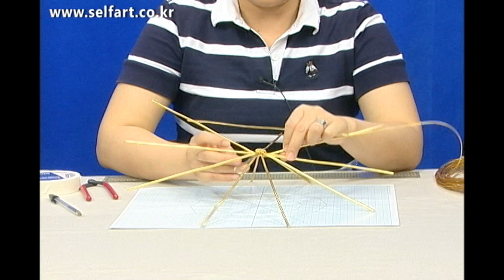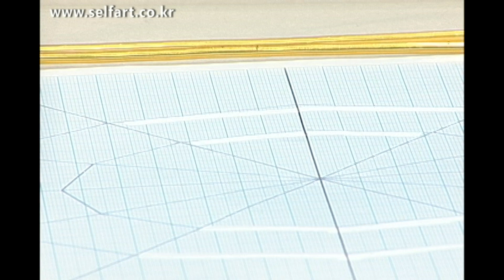⏲ 홈 인테리어 소품으로 좋은 와이어 팔각 벽걸이 시계 만들기🕐 셀프아트 철사 재료로 집안 꾸미기 공예 배우기🖐 Making a Wire Octagon Wall Clock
와이어공예 "팔각 벽걸이 시계 만들기" 강사 직강 동영상입니다.

※ 본 동영상에 대한 사진 재료 안내, 참고 사항 등 더욱 자세한 강의 자료들은 에서 통합으로 보실 수 있습니다.

## 동영상 소개
이번 과정에서는 두께 3.5mm 와이어와 1.2mm와이어, 시계 태엽등을 이용해 "팔각 벽걸이 시계"를 만들어 보겠습니다.

이번 과정에서는 와이어와 시계부품들을 이용한 제작법을 이해하고 응용하는 방법에 대해 학습해 보겠습니다.

학습에 필요한 재료와 공구는 아래와 같습니다.

"각 재료의 종류와 색상은 본인의 취향대로 변경하시면 됩니다."
"단종 되거나 품절 된 재료의 경우 다른 재료로 대체하여 사용하시면 됩니다."

👉 영상이나 아래 준비물 리스트에서 소개되는 와이어의 두께는 제조사에 따라서 약간의 차이가 있을 수 있습니다.

▶ 기본 준비물
- 칼라 와이어 1.2mm : 약 40M
- 칼라 와이어 3.5mm : 약 9M
- 축구볼 8mm : 약 200개
- 시계 태엽 : 1개
- 시계 초,분,시침 : 각각 1개씩

▶ 사용 공구
- 평집게
- 절단기
- 니퍼
- 가위
- 두께 2mm가량의 스펀지 양면 테이프
- 종이 테이프
- 방안지(모눈종이) A3크기
- 줄자

This is a video lecture by the instructor of Wirecraft "Making an Octagonal Wall Clock" Art).

👉 Please refer to the video introduction and materials guide below. (Click More to expand the page.)

※ For more detailed lecture materials such as photos, materials, and references for this video, you can view them all

## Video Introduction
In this course, we will make an "Octagonal Wall Clock" using 3.5mm wire, 1.2mm wire, and clock springs.

In this course, we will learn how to understand and apply the manufacturing method using wire and clock parts.

The materials and tools required for learning are as follows.

"You can change the type and color of each material to your taste." "If the material is discontinued or out of stock, you can use it as a substitute for other materials."

👉 The thickness of the wire introduced in the video or the list of supplies below may vary slightly depending on the manufacturer.

▶ Basic supplies
- Colored wire 1.2mm: Approximately 40M
- Colored wire 3.5mm: Approximately 9M
- Soccer ball 8mm: Approximately 200
- Clock spring: 1
- Clock seconds, minutes, and hour hands: 1 each

▶ Tools used
- Flat pliers
- Cutter
- Nippers
- Scissors
- Double-sided sponge tape about 2mm thick
- Paper tape
- Graph paper A3 size
- Tape measure

The above materials and tools can be purchased at Self Art
* All copyrights of this video belong to Self Art (Microhuman).